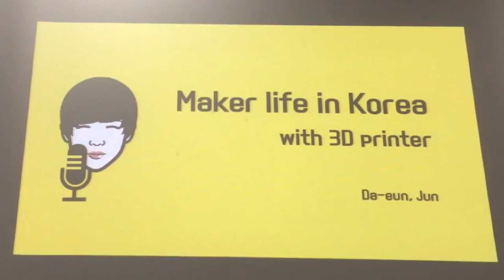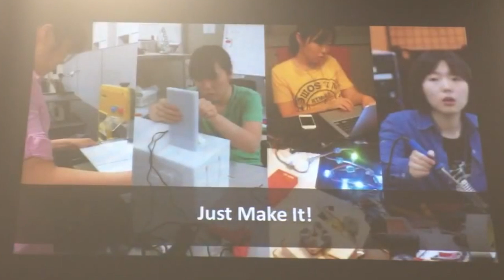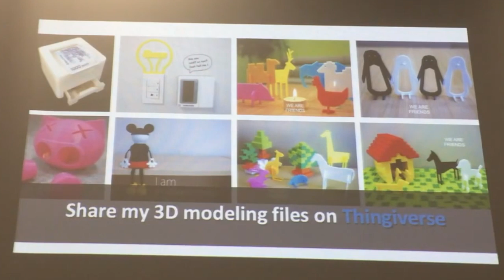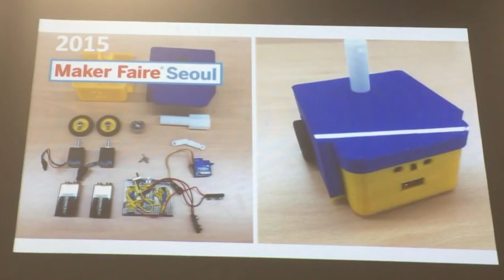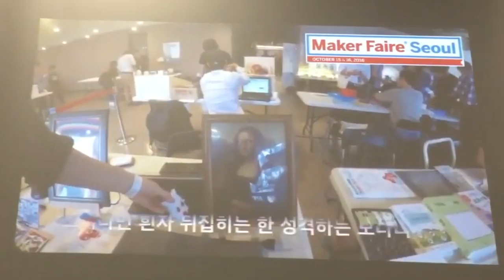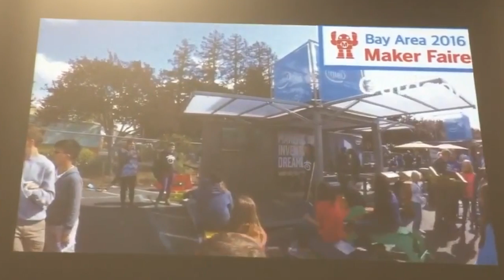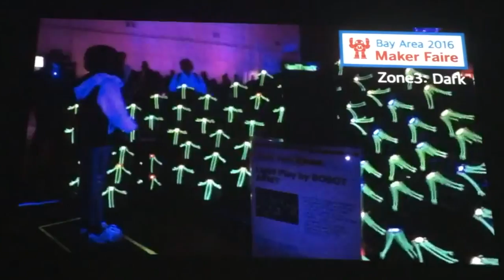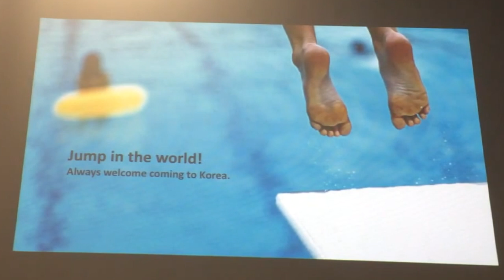My story - Maker like in Korea with 3D printer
Da-eun, Jun (or Eunny) is a personal maker in Korea.
My making is focused on 3D modeling & printing and enjoys minimize designing.  I have shared my modeling files since 2014, you can find "Eunny" at Thingiverse.
In addition, I made videos to share on Youtube for who want to learn 3D modeling & printing in Korean.
This video is my the small speech at Edinburgh Napier University on May 5.